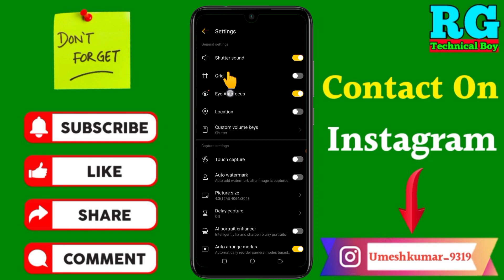Tecno me camera ki all setting kaise Reset kare | How to reset camera settings in tecno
कि Tecno me camera ki all setting kaise Reset kare | How to reset camera settings in tecno

Your Queries- 👇
Tecno me camera ki all setting kaise Reset kare
How to reset camera settings in tecno
tecno me camera reset kaise karen
restore camera default setting
how to fix camera problem in tecno spark go
tecno pova 3 camera restore kaise kare
camera khul nahi raha hai
how to reset camera settings in tecno pova 3
tecno pova 3 me camera reset kaise karen
how to restore camera settings on tecno pova 3
camera setting kaise kare
camera problem kaise theek kare